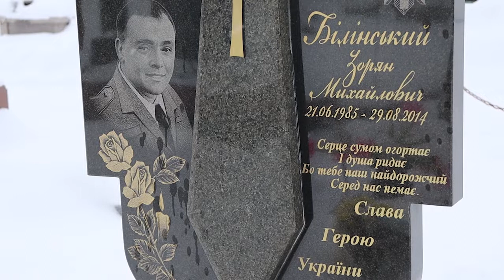У Долині вшанували пам'ять Героїв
У Долині 13 лютого 2021р. вшанували пам'ять Героїв, синів Долинщини, полеглих у боротьбі за незалежність, суверенітет і територіальну цілісність нашої Держави.
На міському кладовищі відбулось покладання квітів до могил загиблих воїнів. Відправили панахиду. Присутні запалили свічки та спільною молитвою вшанували пам’ять захисників України.
Відео: